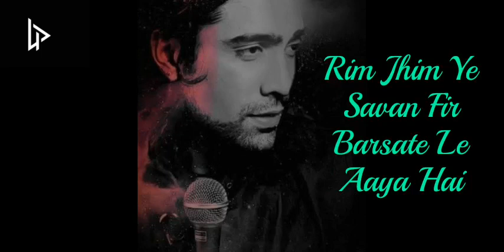Rim Jhim | Jubin Nautiyal | Amii Mishra | Parth S, Diksha S | Lyrical | Ashish P | Bhushan Kumaar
Rim Jhim | Jubin Nautiyal | Amii Mishra | Parth S, Diksha S | Kunal V | Ashish P | Bhushan Kumaar

also write in comments section which song would you like us to take up next